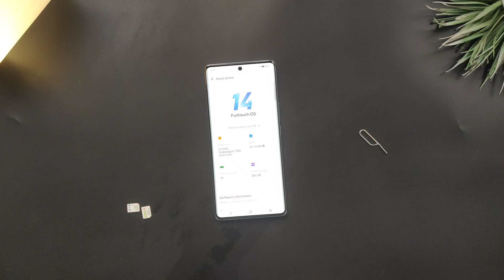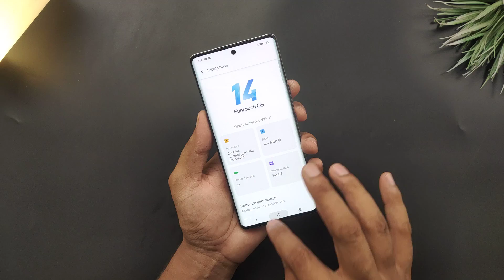Vivo V29 5G How To Insert Sims & SD Cards | Step By Step